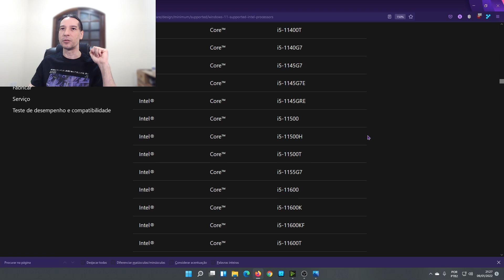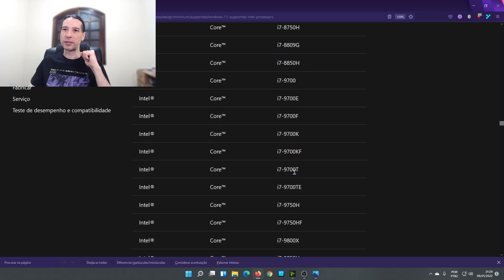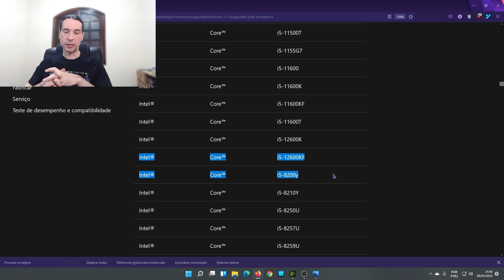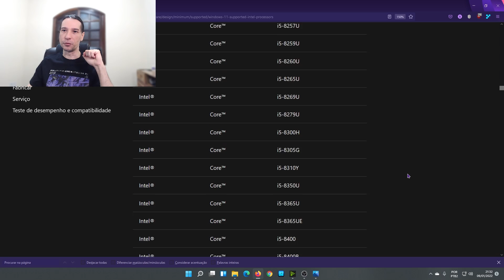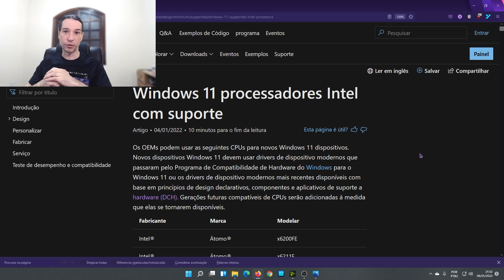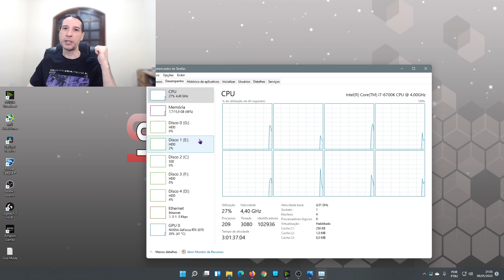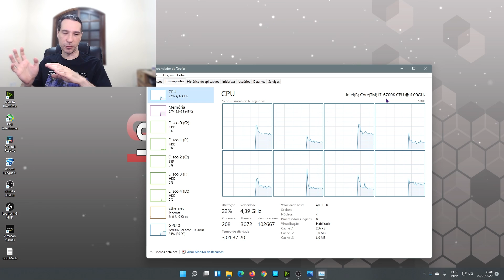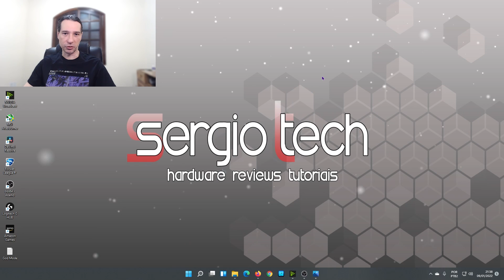Microsoft atualiza lista de PROCESSADORES compatíveis com Windows 11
A Microsoft atualizou a lista de processadores compatíveis com o Windows 11 agora no começo de 2022.  Como em novembro ela disse que estava estudando adicionar processadores mais antigos nessa lista, será que eles já estão nessa lista ou ainda não? 🤔